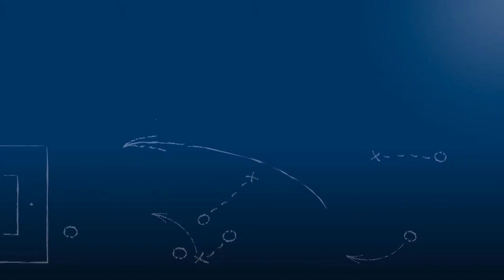Michael Bischof - Karlsruher SC U17 - zum Spiel vs. FC Augsburg U17, FuPa.tv-Interview am 3.3.2019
"Wir müssen uns schon strecken, was die Konkurrenzfähigkeit angeht."

Michael Bischof, Trainer der B-Junioren des Karlsruher SC, im FuPa.tv-Interview zur Begegnung Karlsruher SC - FC Augsburg am 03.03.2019, dem 19. Spieltag der B-Junioren Bundesliga Süd/Südwest 2018/19.